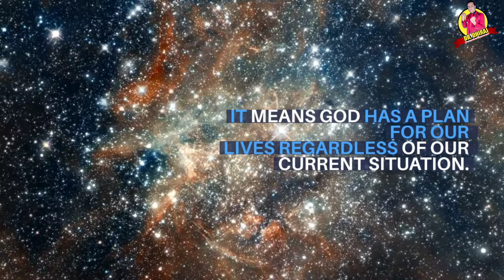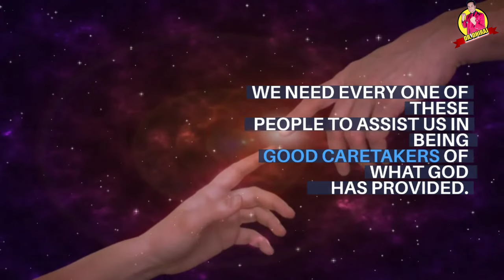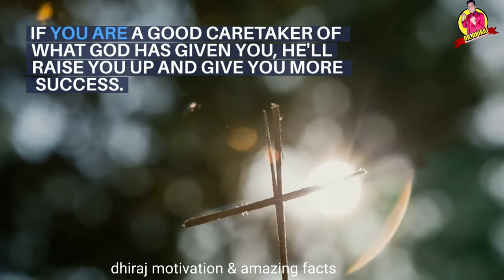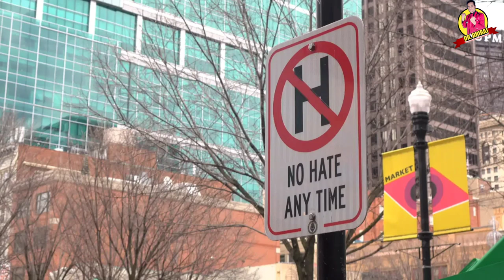God says 👉 YOU WILL KNOW SUCCESS 🙏 | Urgent Message From God | God Message For You Today | God Helps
(Bible Inspired)

This Video Includes All These Searches 👇
1. God message for me today
2. God message for me
3. God message
4. God's message
5. God message for you
6. Message from god
7. God blessings message
8. Jesus message
9. God's message for me today
10. God message tarot
11. God's message for me
12. God's message today
13. Message of god
14. God thoughts
15. God message for you today
16. God's message for you
17. Message from the universe
18. Urgent message from god
19. Universe Message
20. Faith quotes
21. Jesus quotes
22. God Blessings message
23. Joel Osteen
24. Bible quotes
25. Bible message
26. Quotes god
27. Godly quotes
28. Bible god quotes
29. Life quotes
30. Faith god quotes
31. Christian Motivation
32. God Helps

Hello friends!!

             text-sound (PowerDirector)